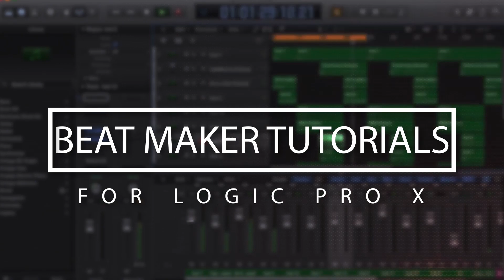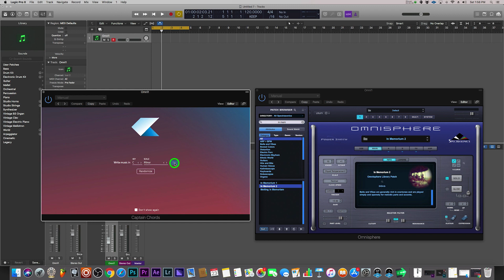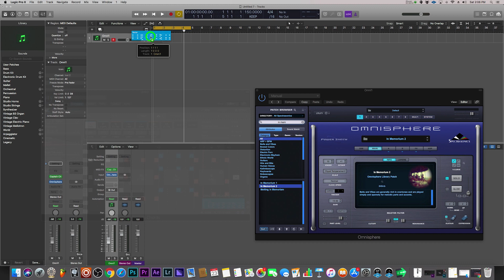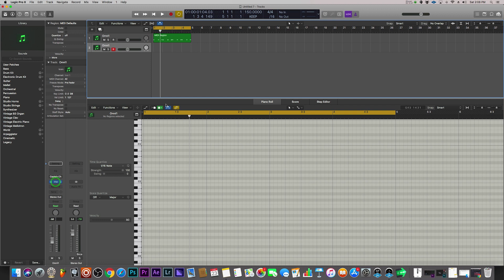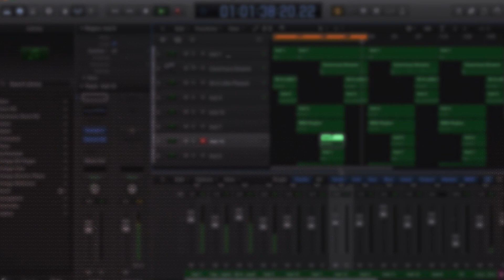🔝Top Producers Use This Plugin! The Cure To Beat Block! Captain Chords by Mixed in Key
Here an in depth look into the chord progression creator, Captain Chords by Mixed in Key. Its an all new  midi fx plugin that lays the foundation for your beats, so you can stay inspired and create your next hit!

MORE VIDS AND DOWNLOADS:

🔥HOW TO ENABLE ADVANCED TOOLS - YOU NEED TO TURN ON ADVANED TOOLS IN LOGIC SO THAT YOU CAN USE LOGIC TO IT"S FULL POTENTIAL